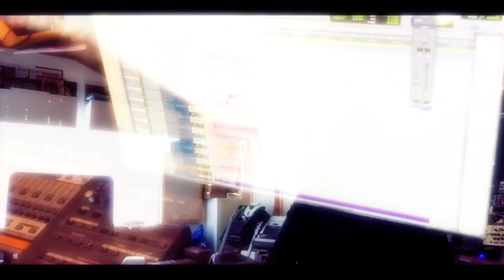MATT McMANAMON - Pulling At The Reins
Second single to be released on Fretsore Records, all you need to know

“Pulling At The Reins” is the new single from Liverpudlian singer-songwriter Matt McManamon. The track is available on digital service worldwide on 4th September via Fretsore Records.

As the former frontman of The Dead 60s and recent live guitarist for The Specials, McManamon is strongly associated with ska, punk, dub and reggae. His solo work however is closer aligned to his Liverpool Irish roots, influenced by storytelling and narratives of real life experiences.

“This song tackles the issue of alcoholism and the subsequent repercussions, namely falling through the cracks of life. In my experience many many people have been touched by this issue in some way shape or form, but sadly the stigma that is attached to alcohol addiction & abuse more often than not creates a wall of silence, playing a huge factor in the continuation of the cycle.
It was originally recorded (ironically above a pub) in Wexford and was then taken to Transmission Rooms Recording studio where drums & bass were added, working it up to the version we now have for release.”

The Dead 60s scored 5 UK top 40 hits, with their debut album surpassing 100k sales. During this time, McManamon and band toured with the likes of Morrissey, Kasabian, and label mates The Coral, appearing on stages from Glastonbury to Top of the Pops. Prior to launching his solo career, Matt also toured with The Specials as their live guitarist.

McManamon’s debut album, Scally Folk, is set for an early 2021 release.